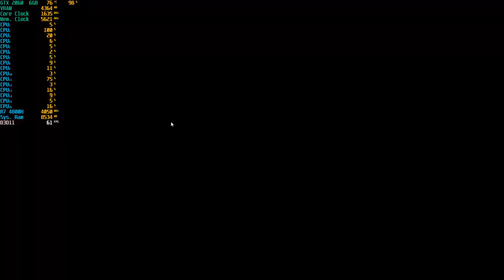Apex Legends - 1080p With The RTX 2060 + R7 4800H [ Asus Tuf Gaming A15 ]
System: ASUS TUF Gaming A15 (TUF506IV-AS76)
CPU: AMD Ryzen 7 4800H - 2.9GHZ (4.2GHZ Boost)
Memory: 16gb (2x8gb) 3200MHZ DDR4
GPU:  Nvidia GeForce RTX 2060 6GB Vram
OS: Windows 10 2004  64Bit
Res: 1080p
Settings: High